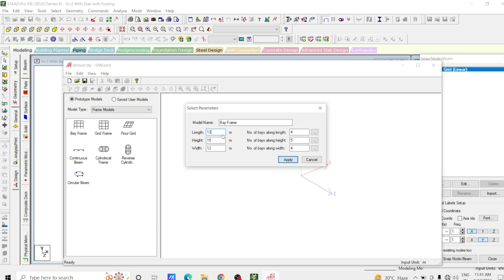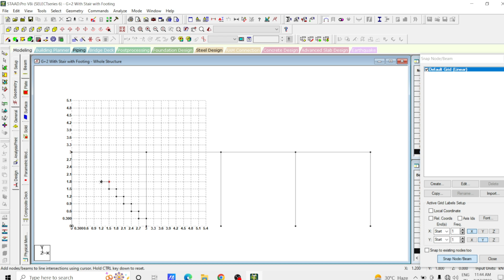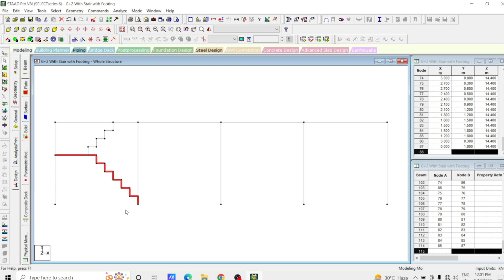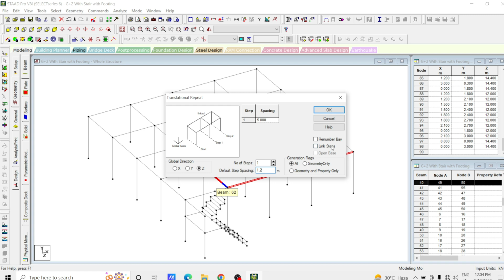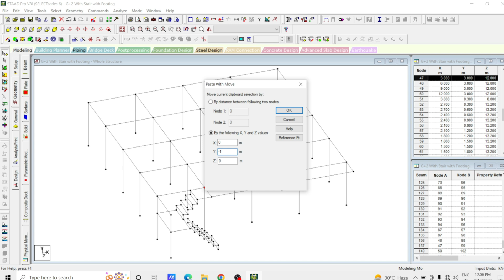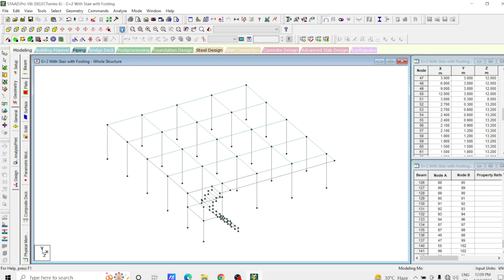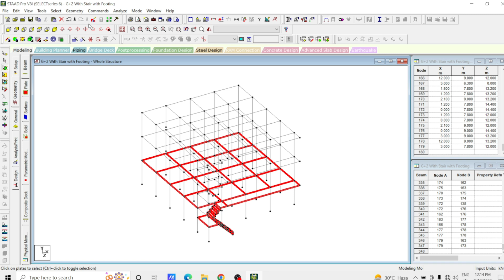Building Model G+2 with Stairs in Staad Pro V8i Software | INFRA SKILL HUB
Infra Skill Hub is a Learning Platform for Civil Engineers👷🏻‍♂️🛠️